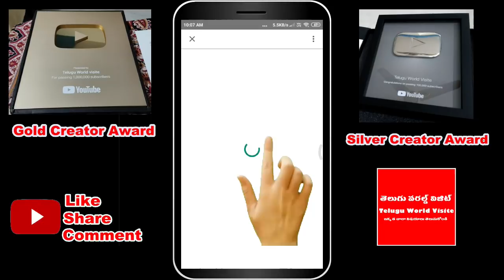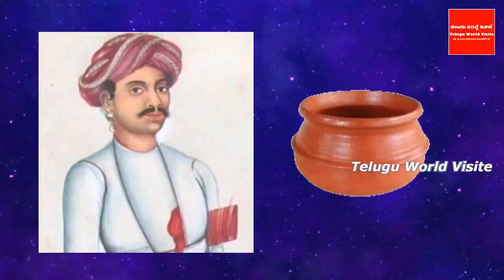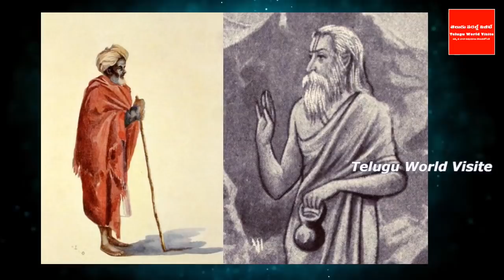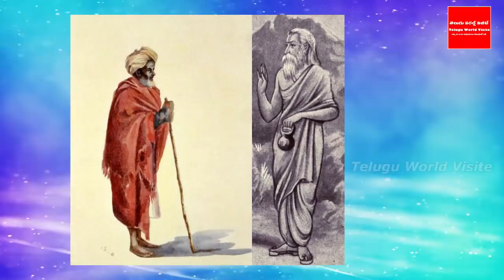ఈరోజే శ్రావణ సోమవారం ఈ కథ వింటే చాలు పూర్వ జన్మ పాపాలన్నీ పోయి కోటిజన్మల పుణ్యం | Sravana Somavaram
YouTube For any business queries please contact